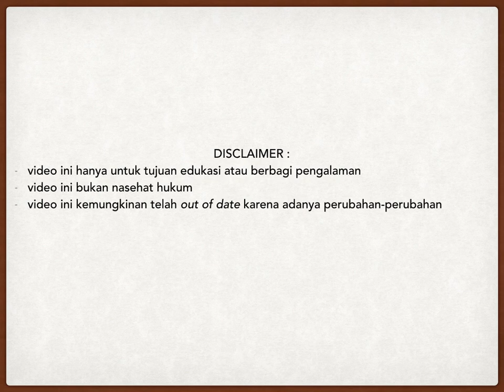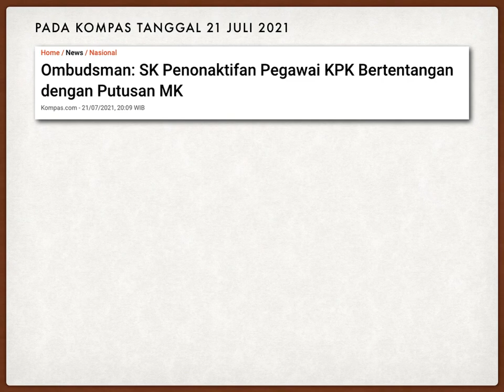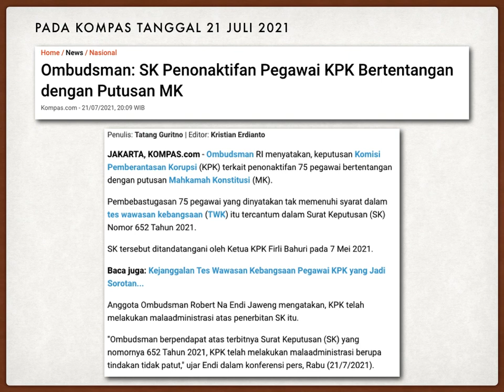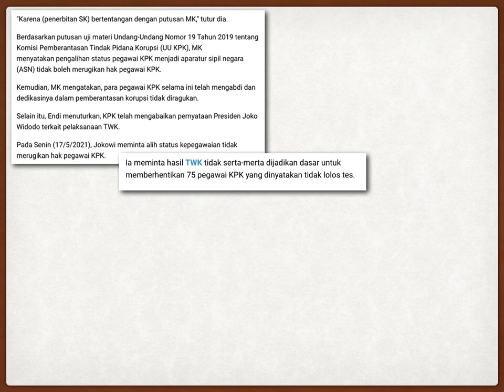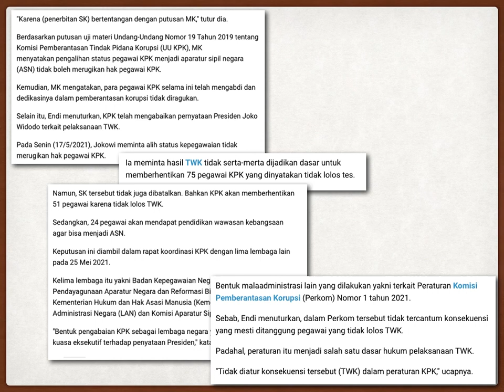OMBUDSMAN SK PENONAKTIFAN PEGAWAI KPK BERTENTANGAN DENGAN PUTUSAN MK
Diberitakan oleh Kompas, bahwa Ombudsman menyampaikan bahwa SK Penonaktifan pegawai KPK bertentangan dengan putusan MK. Selain itu, Ombudsman juga menyampaikan bahwa terjadi maladministrasi yang dilakukan KPK.

Nah, seperti apa berita lengkapnya. Tonton videonya sampai habis.